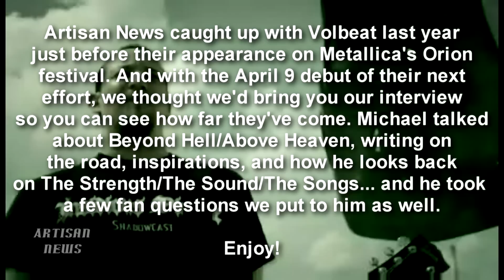VOLBEAT - EXCLUSIVE INTERVIEW, ARTISAN NEWS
Volbeat is set to release their new album Outlaw Gentlemen & Shady Ladies, and we thought it would be a good idea to get a glimpse as to where the band was at last summer with the complete interview with Michael Poulsen who discussed songwriting, their last album, the departure of Thomas, how they look on their first album, Metallica and Orion, and some questions by fans.